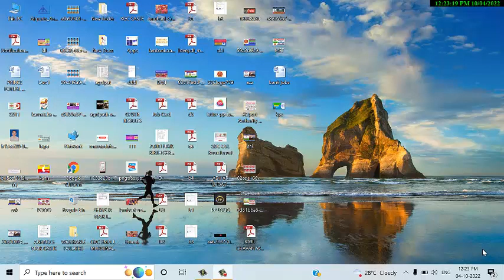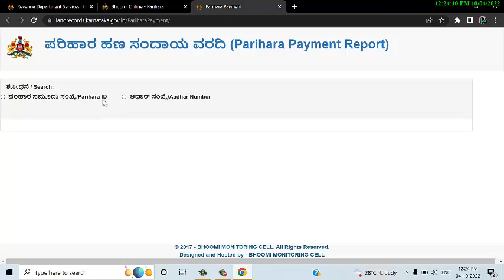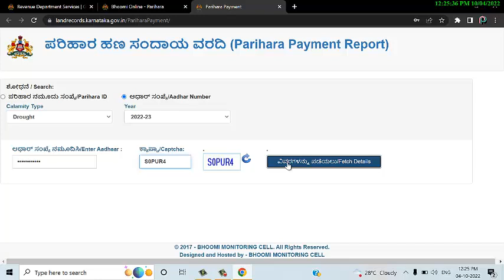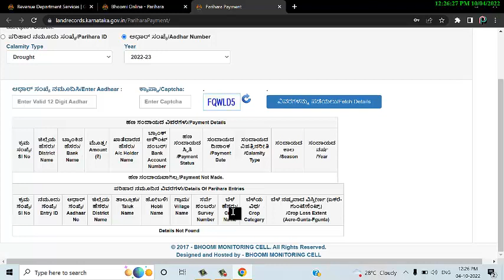ನಿಮ್ಮ ಬೆಳೆ ಪರಿಹಾರ ನಿಮ್ಮ ಬ್ಯಾಂಕ ಖಾತೆಯಲ್ಲಿ ಜಮೆ ಆಗಿದೆಯೋ ಅಥವಾ ಇಲ್ಲವೋ ತಿಳಿಯಲು ವಿಡಿಯೋ ನೋಡಿ.